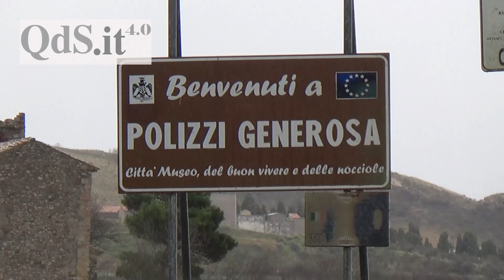Frana a Polizzi Generosa, ora un nuovo smottamento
Il sindaco Gandolfo Librizzi si appresta a chiedere lo stato di emergenza per un territorio che è anche una importante via di fuga sulla Palermo-Catania